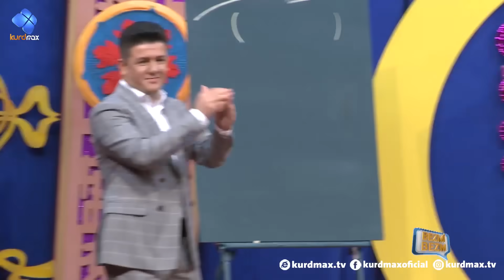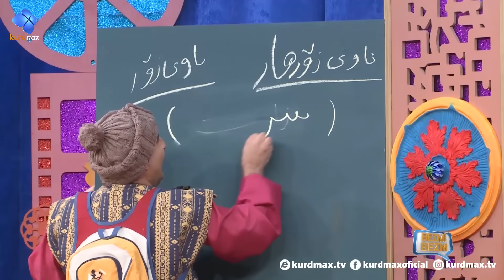programi bazmi bazm alqay 53 پرۆگرامی بەزمی بەزم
پرۆگرامی بەزمی بەزم ئەڵقەی ٥٣